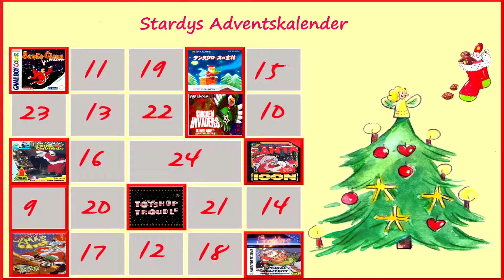Adventstürchen #9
Ich glaube es ist ein Goldfisch...

Dir würde es gefallen, ein Projekt möglicherweise hier aus meinem Kanal zu sehen? Dann schau dir das folgende Video an und mach einen Vorschlag!